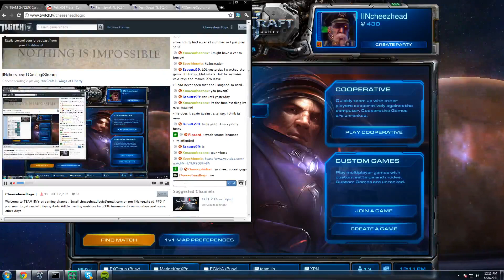TL SC2 Open #21 R5 FXOtgun(z) vs Cryptic(P)